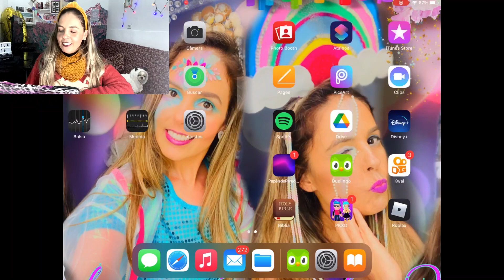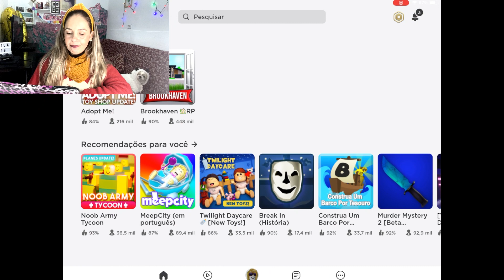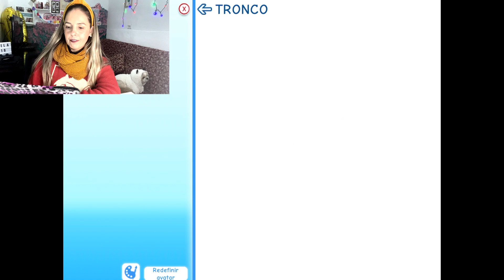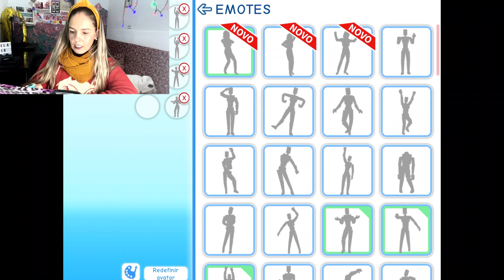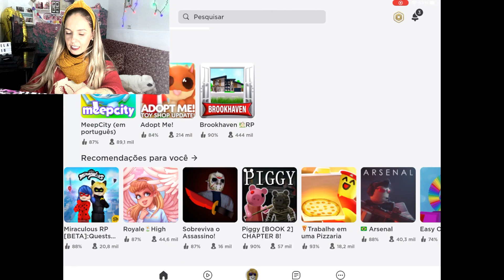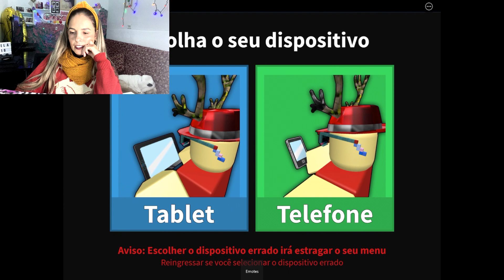Roblox joguei a versão Among Us dentro do Roblox não é clickbait assiste até o fim!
Boa noite 🌙
Gente linda 😻
Joguei a verão Among Us dentro do Roblox

Comenta aí 📲

Estou em todas as redes

Beijinhos 😽